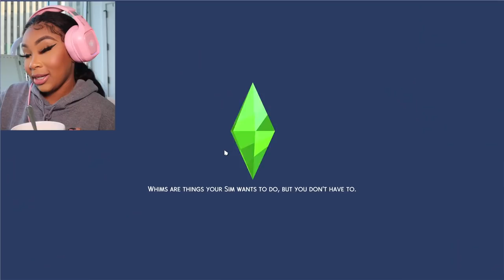OUR FIRST SUGAR DATE! | Lets Play The Sims4 RAG TO RICHES [Part 4] | Aaliyah Jay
⇢ My Brand Instagram: @TwistedSaintsswim